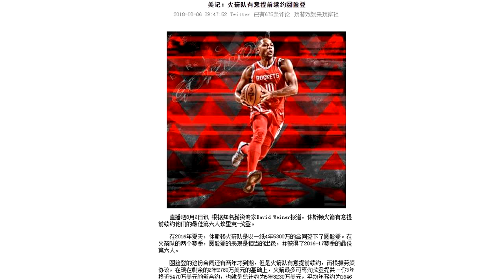3年5470万！莫雷或提前签火箭第三核，我认为这太值了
转载自百家号作者：木木说球据知名薪资专家David Weiner透露，火箭有机在新赛季提前续约戈登。双方有望达成一份新的合同，这份合同价值3年5470万美元，加上戈登剩余的2年合同，戈登将在火箭获得一份总计5年8230万美元的合同。戈登本赛季场均得到18.1分，场均投中3.2记三分球，排在联盟第二。戈登是哈登和保罗身后很好的粘合剂，无论是和哈登配合还是和保罗配合，戈登都能充分地发挥自己的得分能力。如果火箭顺利提前和戈登完成续约，那么戈登将和哈登、保罗、卡佩拉以及哈登一同，为火箭效力到2022年夏天。不得不说，火箭想要冲击总冠军，需要一套非常稳定的阵容，目前戈登还未满30岁，这也就意味着戈登将在火箭效力到34岁。戈登已然是火箭的第三核心，留住戈登是非常必要的，从曝光出来的新合同来看，戈登这份合同的年均薪资和卡佩拉相似。除了戈登之外，目前塔克的合同还剩下3年，合同到期的那个夏天，塔克也将年满36岁，所以火箭或许不会和塔克提前续约。本赛季季后赛，塔克三分球命中率达到了47.1%，要知道这只是塔克职业生涯第二次参加季后赛。所以，莫雷的思路非常明显，保留住卡佩拉+塔克+哈登+戈登+保罗的核心阵容